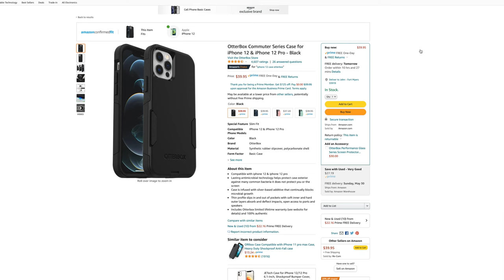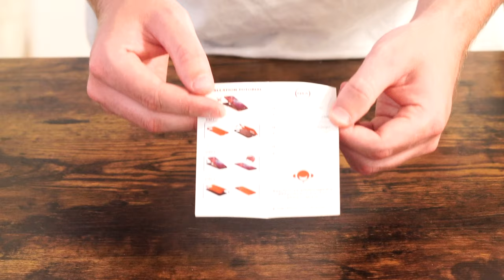Damn Good. NTG First Generation Rugged Smartphone Case For iPhone 12 and iPhone SE 2020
Check it out for the iPhone 12 and 12 Pro,

For the 12 Pro Max

John Warminski

Big-Box Good

***Bought at a Big-Box retailer, department store or chain retailer.

Convenience Good

***Bought online, over the phone or through the mail.

Vendor Good

***Bought from a vendor at a flea market or pop-up shop.

John Warminski